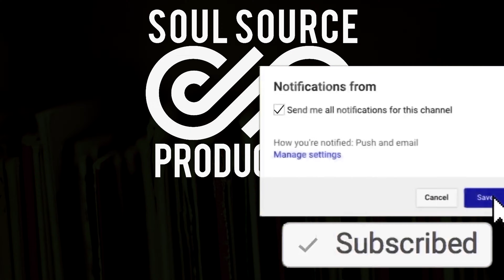Free Meek Mill x Rick Ross Type Beat - Next Step - Meek Mill Type Beat 2019 Free